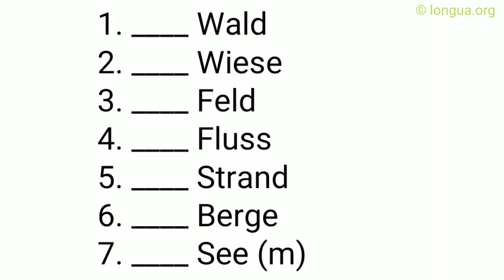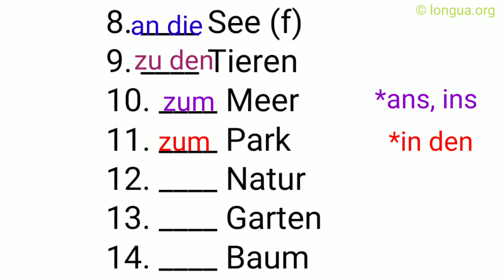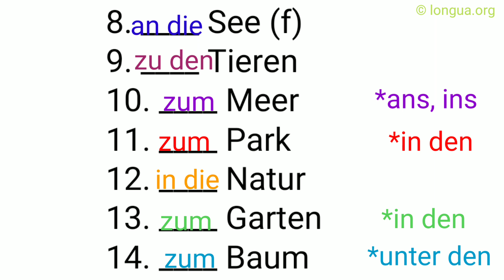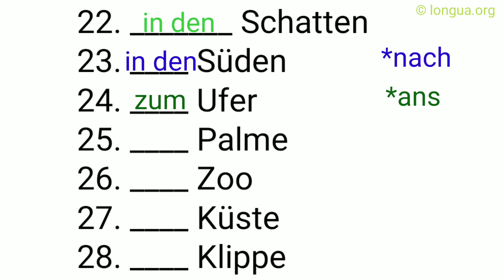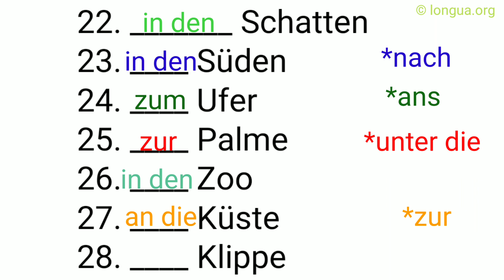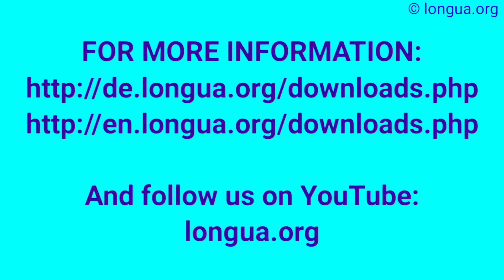ich gehe in die Natur, an den Fluss, in den Garten, spazieren, raus, unter einen Baum, nach Süden,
ich gehe in die Natur, an den Fluss, in den Garten, spazieren, raus, unter einen Baum, nach Süden, @languageslongua ,
ich bin oder ich fahre, wo oder wohin, im Büro, ins Büro, ins Auto, zum Auto, im Auto, am Schreibtisch, auf der Bank,
aus bei mit nach seit von zu, für gegen ohne um durch, in an auf unter über vor hinter neben zwischen,   Dative, Accusative, Genitive, Cases,

Präpositionen, aus bei mit nach seit von zu Dativ, für gegen ohne um durch Akkusativ, in an auf unter über vor hinter neben zwischen Wechselpräposition,

Er geht ...

1.____ Wald
2.____ Wiese
3.____ Feld
4.____ Fluss
5.____ Strand
6.____ Berge
7.____ See (m)
8.____ See (f)
9.____ Tieren
10.____ Meer
11.____ Park
12.____ Natur
13.____ Garten
14.____ Baum
15.____ Blumen
16.____ Beet
17.____ raus
18.____ Teich
19.____ spazieren
20.____ oben
21._______ Sonne
22._______ Schatten
23.____ Süden
24.____ Ufer
25.____ Palme
26.____ Zoo
27.____ Küste
28.____ Klippe

1.Er geht ____ hier____.
2.Sie ist ____ hier ____.
3.Er geht ____ Theo.
4.Sie ist ____ Theo.
5.Er ist ____ Ihnen.
6.Sie kommt ____ Ihnen.
7.Er sitzt an ____ Ort.
8.Sie lernt an ____ Ort.
9.Er steigt auf ____ Hügel.
10.Sie wandert auf ____ Hügel.
11.Er geht ____ links.
12.Sie ist ____ draußen.
13.Er ist schon ____ droben.
14.Sie fliegt ____ weg.
15.Er fliegt in ____ Westen.
16.Sie ist ____ Westen.
17.Er fährt ________ ICE.
18.Sie ist ____ ein___ ICE.
19.Er ist a____ Mittelmeer.
20.Sie fährt a____ Mittelmeer.
21.Er sitzt ____ jemandem.
22.Sie setzt sich ____ jemandem.
23.Er ist ____ Arzt.
24.Sie geht nicht ____ Arzt.
25.Er setzt sich in ____ 1. Reihe.
26.Sie sitzt in ____ 1. Reihe.
27.Er kommt ____ darauf an.
28.Sie ist ____ dran.

Lösung:

29.Er geht nach oben.
30.Sie ist oben.
31.Er geht nach Hause.
32.Sie ist zu Hause.
33.Er ist bei ihr.
34.Sie geht zu ihm.
35.Er sitzt im Bus.
36.Sie steigt in den Bus.
37.Er geht auf die Straße.
38.Sie wartet auf der Straße.
39.Er geht raus.,
40.Sie ist draußen.,
41.Er ist schon weg.,
42.Sie fliegt zu ihm.,
43.Er fliegt in den Urlaub.,
44.Sie ist im Urlaub.
45.Er fährt mit einem Boot.
46.Sie ist auf einem Boot.
47.Er ist am Meer.
48.Sie fährt ans Meer.
49.Er sitzt am Strand.
50.Sie legt sich an den Strand.
51.Er wandert in den Bergen.
52.Sie fährt nicht in die Berge.
53.Er setzt sich in die Sonne.
54.Sie sitzt in der Sonne.
55.Er kommt rein.
56.Sie ist innen.
Lösung:

Er ist...
29.auf dem Platz
30.am Meer
31.im Bus
32.im Kino
33.in der Mitte
34.zu Hause
35.auf der Straße,
36.daheim,
37.an einem Ort,
38.bei ihnen,
39.unterwegs,
40.im Flugzeug,
41.auf dem Sitz,
42.im Hof,
43.am Bahnhof,
44.an der Haltestelle,
45.im Büro,
46.auf der Baustelle
47.im Supermarkt
48.im Urlaub
49.in Spanien
50.auf dem Weg
51.am Ausgang

Pronouns, me, you, him, her, it, us, them,
Pronoms, me, te, se, le, la, les, lui, leur, nous, vous, leurs,

Pronomen - Übersicht
Personalpronomen:

Deutsch - Pronomen